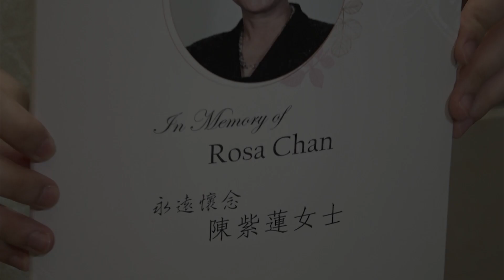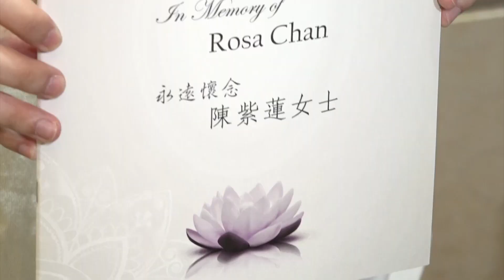2019-09-11 「港姐之母」陳紫蓮公祭 朱玲玲胡杏兒攜眾港姐哀痛送別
有“港姐之母”之稱的
前TVB香港小姐副統籌經理陳紫蓮Rosa
在8月17日因癌症病逝
享年72歲
9月11日
陳紫蓮在香港紅磡世界殯儀館設靈
一眾在陳紫蓮輔助下進入演藝圈的
前香港小姐跟香港先生
包括朱玲玲 胡杏兒 盧淑儀
陳茵媺 郭羨妮 陳法蓉
向海嵐 周家蔚 宋熙年 岑杏賢
袁偉豪 都有現身殯儀館致祭
而在老公李克勤陪同下到場的盧淑儀
更是難掩悲傷痛哭